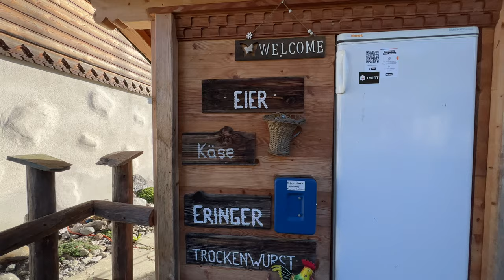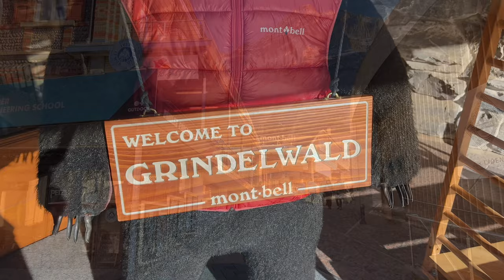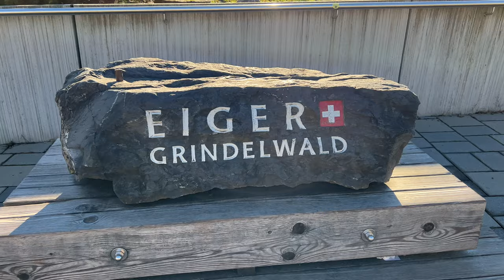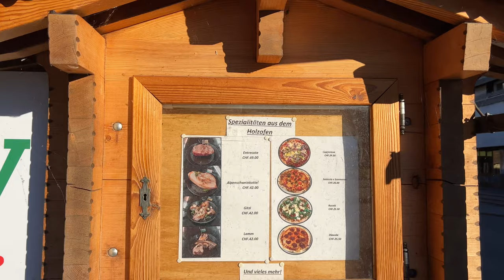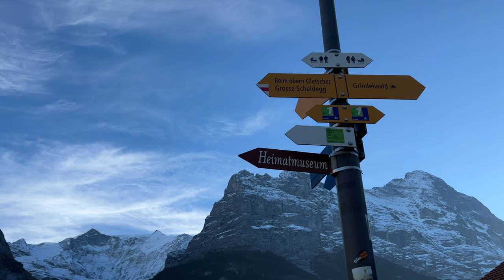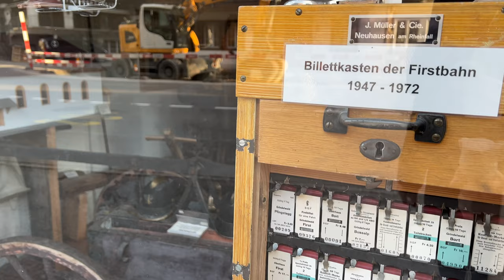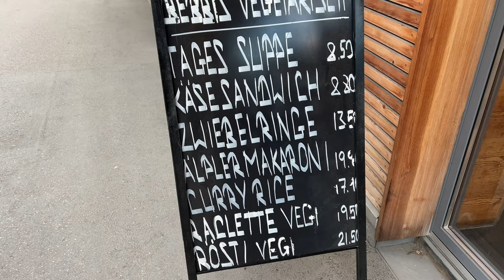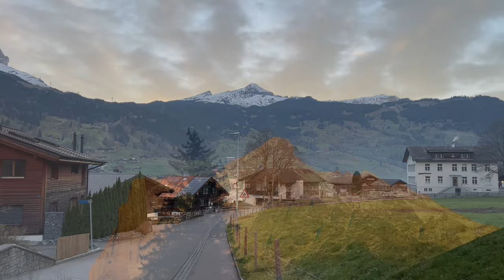Grindelwald Walking Tour | Switzerland 4K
Grindelwald village is located at 1,034 m (3,392 ft) above sea level. Mentioned for the first time in 1146, it has become a major tourist destination of both Switzerland and the Alps since the golden age of alpinism in the 19th century. It is notably overlooked by the section of the Bernese Alps from the Wetterhorn to the Eiger, making up a huge natural barrier. Together with the adjacent valley of Lauterbrunnen, the valley of Grindelwald forms part of the Jungfrau Region of the Bernese Oberland, between Interlaken and the main crest of the Bernese Alps.

Similarly to Lauterbrunnen, Grindelwald is connected to Interlaken by the Bernese Oberland Railway and is the start of the Wengernalp Railway, leading to Kleine Scheidegg. The latter resort is the start of the Jungfrau Railway, the highest railway in Europe and a gateway to the Jungfrau-Aletsch protected area.

Long famed as a winter tourist destination with slopes for beginners, intermediates and the challenges of the Eiger glacier for the experienced, there are activities for the non-skiers, from tobogganing to groomed winter hiking tracks. It is the usual starting point for ascents of the Eiger and the Wetterhorn. Nowadays Grindelwald is also a popular summer activity resort with many miles of hiking trails across the Alps.

The first person to ski there was Englishman, Gerald Fox (who lived at Tone Dale House) who put his skis on in his hotel bedroom in 1881 and walked out through the hotel bar to the slopes wearing them.

Grindelwald railway station, in the centre of Grindelwald village, is served by trains of the Berner Oberland Bahn (BOB), which run to Interlaken, and by trains of the Wengernalpbahn (WAB), which run to Kleine Scheidegg and on to Wengen and Lauterbrunnen. At Kleine Scheidegg, a connection can be made with the Jungfraubahn, which ascends inside the Eiger to the Jungfraujoch.[7]

Besides Grindelwald station, there are eight other railway stations within the municipality of Grindelwald. These are Burglauenen, Grindelwald Terminal, and Schwendi on the BOB; Grindelwald Grund, Brandegg and Alpiglen on the WAB; and Eigerwand and Eismeer on the Jungfraubahn.[7]

The Gondelbahn Grindelwald-Männlichen connects Grindelwald with the Männlichen and with onward travel on the Luftseilbahn Wengen-Männlichen offers an alternative route to Wengen.[24] The recently built Eiger Express, connects directly Grindelwald to Eigergletscher, on the Jungfraubahn. Both Männlichen and Eiger Express cable transport start at the Grindelwald Terminal.

Both mountain locations of First and Pfingstegg are also accessible by cable transport. In addition, during the summer season, buses run from Grindelwald to Meiringen via the Grosse Scheidegg, at nearly 2,000 metres above sea level.

Between 1981 and 2010, Grindelwald had an average of 145.4 days of rain or snow per year and on average received 1,450 mm (57 in) of precipitation. The wettest month was August during which time Grindelwald received an average of 165 mm (6.5 in) of rain or snow. During this month there was precipitation for an average of 14.4 days. The month with the most days of precipitation was June, with an average of 14.8, but with only 151 mm (5.9 in) of rain or snow. The driest month of the year was February with an average of 89 mm (3.5 in) of precipitation over 9.7 days.[23]

As the municipality territory stretches from Lütschental (approx. 730 metres above sea level) to the summit of the Mönch (4,110 metres), huge differences in average temperature are naturally found. The Montane zone and the Subalpine zone extend from the bottom of the valley to the tree line, at approx. 2,000 metres. There, coniferous trees and snowfall progressively replace deciduous tree and rainfall. Above that is the Alpine zone, consisting of Alpine tundra. The last region, above 3,000 metres, is the Ice cap climate zone.